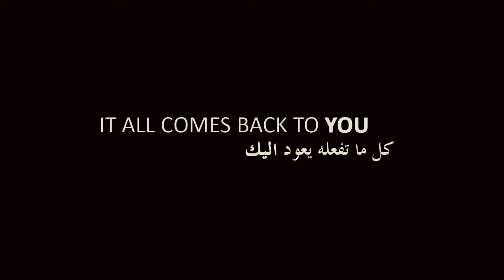كل ما تفعله يعود اليك